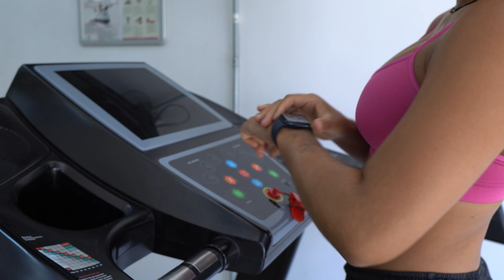NO PIERDES GRASA por estos ERRORES. Series de definición Episodio 3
Bienvenidos a un nuevo video blog, en esta oportunidad les traigo 5 errores mas comunes por los cuales puede que no estes perdiendo grasa, me gustaría leer si estan cometiendo alguno de ellos y ademas que otros temas les gustaría ver en mi canal para poder compartírselas a detalle, abrazo para todos y muchas gracias por estar aca. nos vemos en un próximo